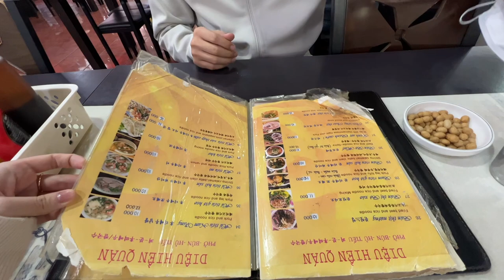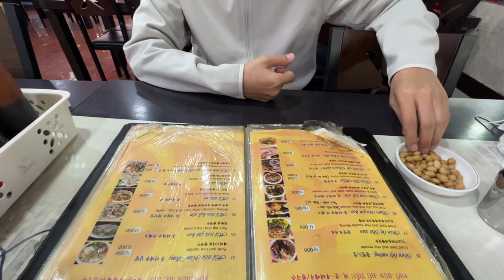ĐI CHỢ VIỆT Ở ANSAN MUA SẦU RIÊNG VỀ CHO MẸ CHỒNG ĂN - ĐI CÔNG VIÊN GẦN NHẢ